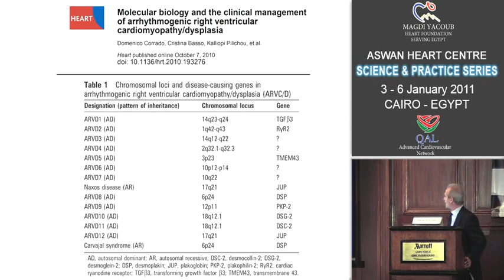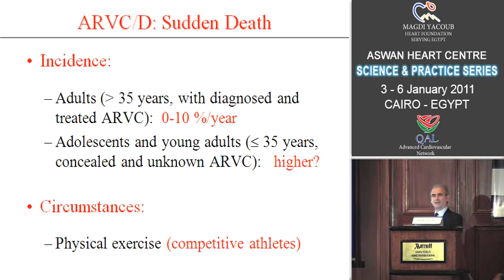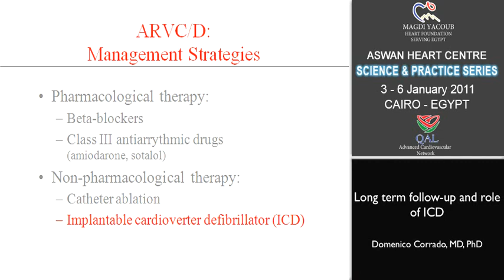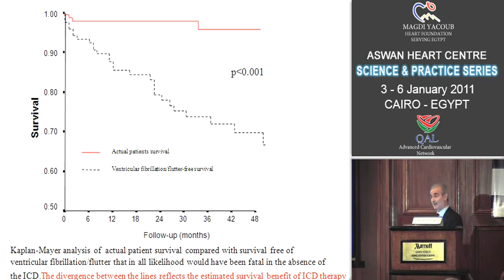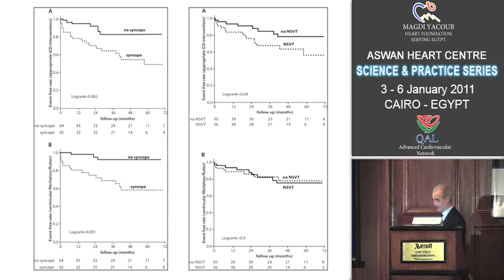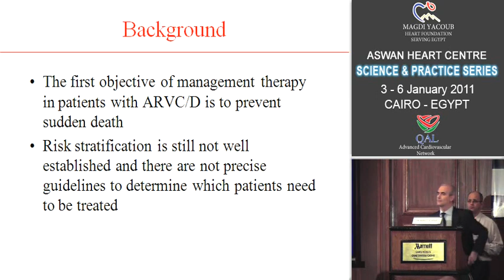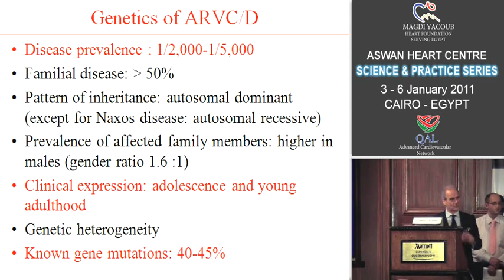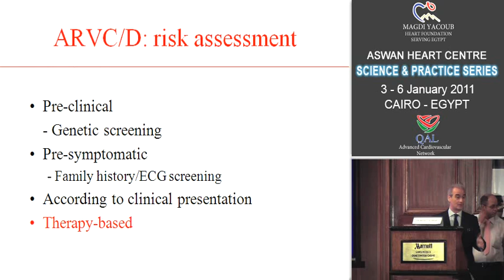Long term clinical course and the role of ICDs